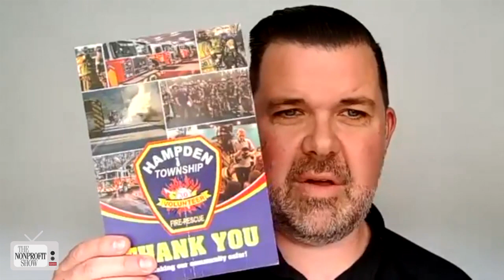Affordable And Creative Nonprofit Donor Stewardship!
Too many nonprofits prioritize acquiring new donors and overlook nurturing the ones they already have. The key to retaining donors? Consistent, multi-channel communication. It's not enough to rely solely on emails and social media.  The CEO of Productive Fundraising, Chad Barger, leads this captivating primer on donor stewardship. Chad emphasizes the power of physical mail, especially personalized die-cut postcards, which will stand out from the crowd at the mailbox and create memorable experiences for donors.

Board members also play a crucial role in stewardship. Chad suggests involving every board member, regardless of their fundraising comfort level, in this process. He shares brilliant strategies, like assigning board members to thank donors during events or having them make donor thank-you calls, which can lead to a significant 39% increase in future donations.

Chad's advice doesn't stop there. He encourages organizations to take donors behind the scenes, offering immersive experiences to connect them with the cause. Whether it's a tour or hands-on involvement, these experiences create powerful connections.

Lastly, for donors who are more challenging to engage, Chad recommends using the power of our smartphones. He provides a fun example of personalized video messages directly from staff members which can be a game-changer in making donors feel appreciated and involved.

So, the key message: Don't worry about being too small; worry about being silent when it comes to donor stewardship. Get creative, involve your board members, and use every tool at your disposal to delight your donors.